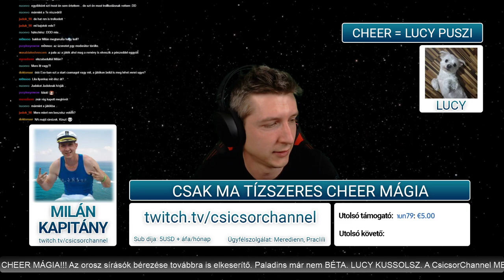+18+!! Paladins RANKED + HORROR - Lust from Beyond exclusive DEMO!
Paladins meccsek!
A videóban látható 2. demo horror gameplay szigorúan 18+os! Saját felelősségre!